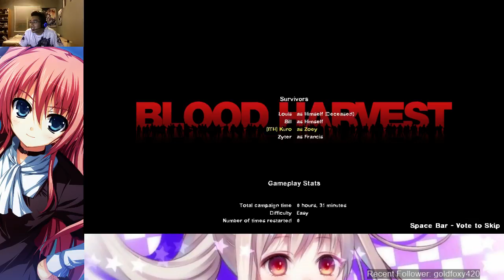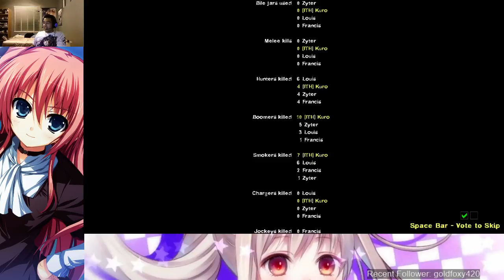L4D2 - w/Friends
Got together with Zyter and showed him some mutations in Left 4 Dead 2.